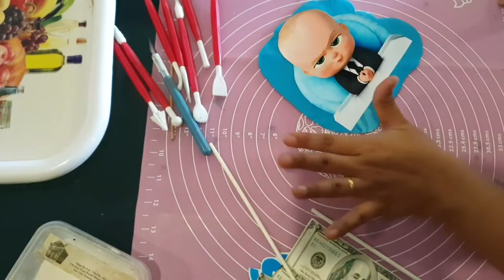Baby Boss Theme Cake in Whipped Cream by Cook like Ayesha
here I am making 10 pounds cake
10ich , 8inch or 6 inch k 3 cakes
10 inch k pan me 10 egss se 2 sponge banae
8inch me 6 eggs se
6 inch me 4 eggs se 2 pans ready kiye

2 eggs ki 1 pound recipe share karahi ho ap log isko multiple kar k pans k hisAb se banalega

2eggs
40g flour
10 g coco
50g sugar powder
1/2 teaspoon baking powder
few drop vanilla essence